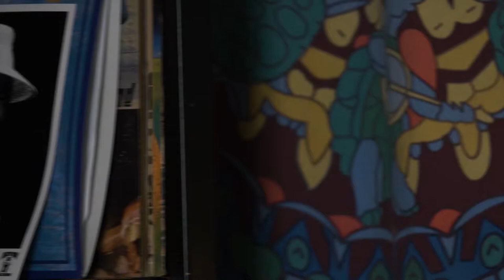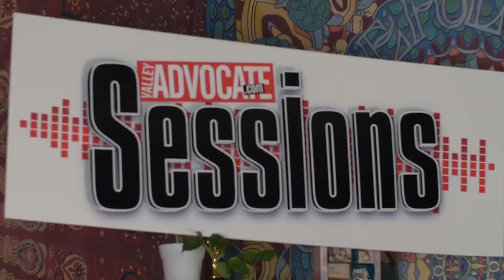The Valley Advocate Sessions - Krunkelstiltskin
Krunkelstitlskin is an American Crossover Prog band from Western Massachusetts. Taking influence from all sound sources, Krunkelstiltskin seeks to entertain the ears and the minds with a heavy electronic sound that will cross and bend the very definition of genre.